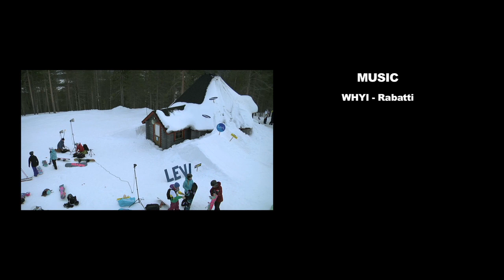Catfight Samsung Video Contest Team Finland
2 teams who both had their own professional filmers, cars, bengibungees, help of Levi park crew and 3 days time for filming at the Levi Ski Resort, Finland during Battery Catfight event.

Riders: Merika Enne, Vilina Koivisto, Kristiina Nyman, Ruut Laukkanen,  Ella ja Suvi Suitiala, Jenni Viitanen, Veera Keski-Korpi and Elli Pikkujämsä. Filmed and edited by Jukka Heikkilä. Additional filming and team support Markku Kuusiniemi.

Jury have already decided winners for some categories, but there is still 1000€ + Samsung Note to give out to the team who´s video has most views after being 2 weeks online. So check both videos and if you like, check it again and share...contest is on! Good luck girls!